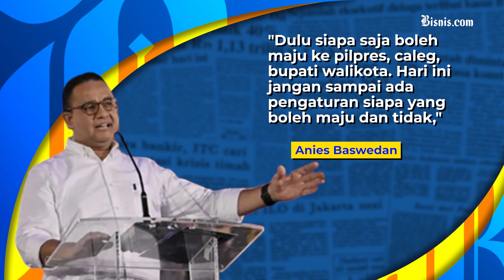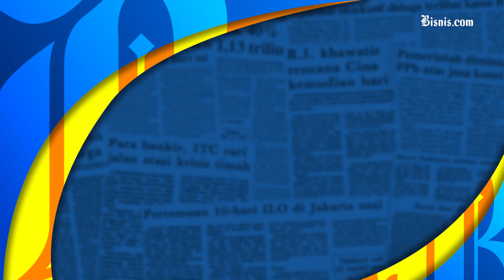Anies Baswedan Singgung Atur Mengatur Kandidat Capres, Sindir Siapa?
Bakal calon presiden Anies Baswedan meyakini ada pihak yang coba mengatur siapa kandidat yang boleh dan tidak boleh maju dalam ajang elektoral, termasuk pemilihan presiden.